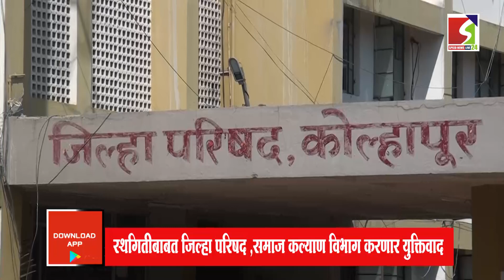दलितवस्ती कामे स्थगिती, याचिकेवर मंगळवारी सुनावणी